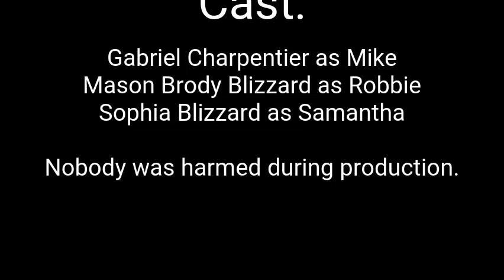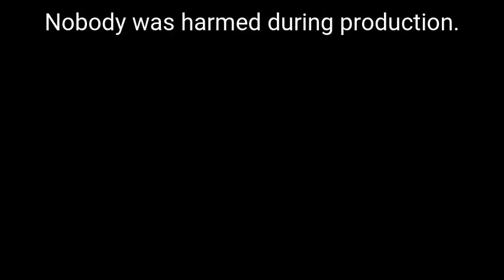Horror Short Film "Fall Break: Within the Woods!"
Plot: Three kids go out on a camping trip and it does not go as planned.

Cast:
Gabriel Charpentier as Mike
Mason Brody Blizzard as Robbie
Sophia Blizzard as Samantha